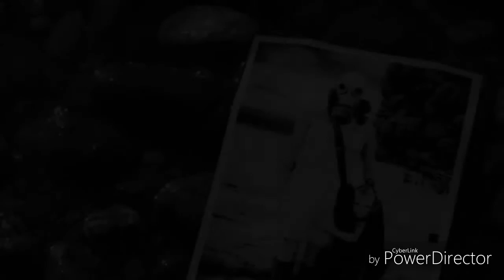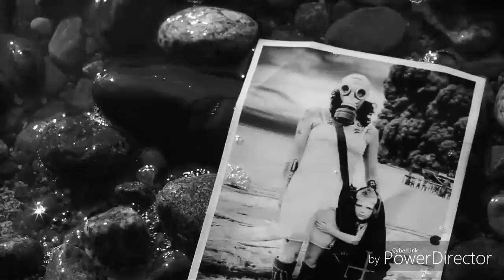Visions Of The Future Voices from the past. Fukushima Exposed.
There was once a galaxy of sunflower seastars in the Salish Sea off the British Columbia and Washington state coasts, but a new study says their near disappearance from the ocean floor should be of special concern. Joseph Gaydos, one of the report's authors and the chief scientist with the SeaDoc Society, said the sunflower that covered the ocean floor in many areas off southern Vancouver Island and Washington state has been virtually wiped out.
Galveston Texas: The NOAA's Flower Garden Banks National Marine Sanctuary Have Announced That An Unprecedented "Mass Mortality Event" Is Taking Place At The East Flower Garden Bank...Corals, Sponges, Brittle stars, Sea Urchins and Mollusks.
Kachemak Bay, Alaska has been experiencing massive die-offs of sea stars and other species.
December/29/2016.
Tens of thousands of Starfish Wash up on Netherland beach.
It was the smell that really got to diver Richard Vevers, the smell of death on the reef. “I can’t even tell you how bad I smelt after the dive – the smell of millions of rotting animals.”
A big chunk of the Great Barrier Reef's coral has been killed off with no hope of revival.
The latest survey has shown that most of the corals above Port Douglas - which is around a third of the Great Barrier Reef - are now dead.
Two-Headed Sharks Keep Popping Up—No One Knows Why
Scientists are discovering more mutated fish, possibly due to "genetic abnormalities from overfishing."
"Overfishing might be causing inbreeding"... is being blamed for huge influx of 2 headed sharks - Worldwide.
Scientists Investigate a "Mysterious" Cancer Plaguing California Sea Lions.
leukemia-like disease is now widespread among shellfish with bivalves, like clams, mussels and cockles.
Sea lions, beluga whales and canine's suffering from rare cancers likely caused by "industrial pollutants," say researchers.
Scientists just doubled the number of known contagious Ocean cancers.
Researchers discover another  new form of contagious Ocean cancer.
Areas facing the Sea of Japan have much higher rates of Cancer. (Seafood enhanced diet) Tokyo and Fukuoka have submitted data for the first time.
Fukushima's Environmental Contamination: The History.
Fukushima Exposed On Facebook.
Fukushima Exposed On Twitter.